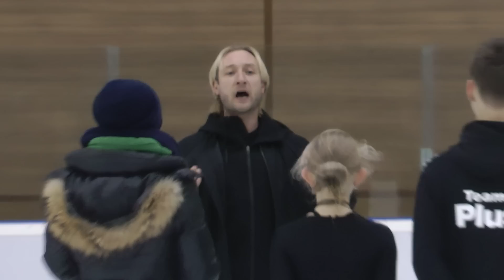Евгений Плющенко и ученики. Академия Евгения Плющенко Декабрь 2017